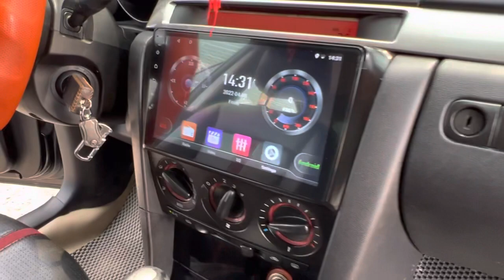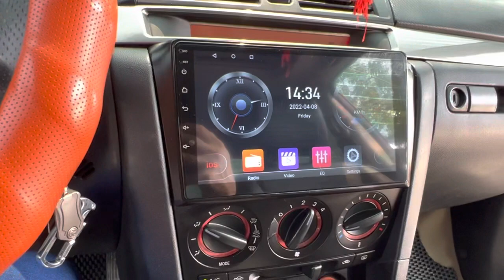XE MAZDA NHẬP KHẨU giá hơn 200tr . Mazda 3 đời 208 số tự động . Máy 1.6 giá bán 280tr .đt,0896108883